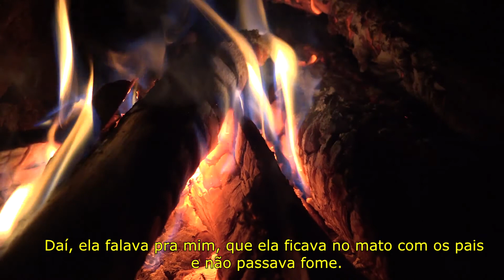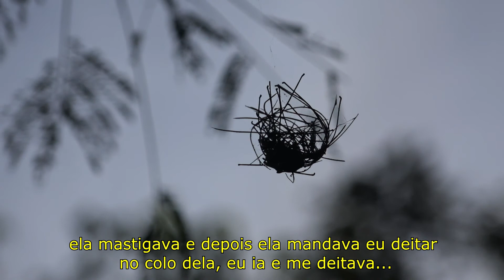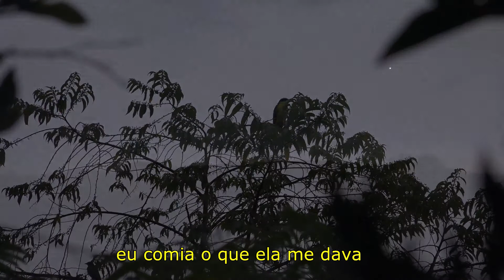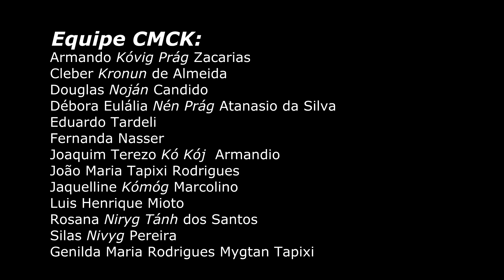História do João Kỹnĩn Cândido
Curta-metragem caingangue cedido para exibição online no Especial TRANSMÍDIA - TERRAE BRASILIS: Os primeiros da terra

Ficha Técnica:

Depoente: João Kỹnĩn Cândido

Direção e Edição:
Douglas Noján Cândido

Realização:
Centro de Memória e Cultura Kaingang

Filmagens:
Cleber Kronun de Almeida
Douglas Cândido Noján
Joaquim Terezo Kókój  Armadio
Rosana Niryg Tánh dos Santos
Silas Nivyg Pereira

Equipe CMCK:
Armando Kóvig Prág Zacarias
Cleber Kronum de Almeida
Douglas Noján Candido
Débora Eulália Nén Prág Atanasio da Silva
Eduardo Tardeli
Fernanda Nasser
Joaquim Terezo Kó Kój Amancio
João Maria Tapixi Rodrigues
Jaqueline Kómóg Marcolino
Luis Henrique Mioto
Rosana Níryng Tánh dos Santos
Silas Nivyg Pereira
Genilda Maria Rodrigues Mygtan Tapixi

Agradecimentos:
Cacique Natalino Jagu Marcolino
Vice-cacique Antonio Põr Vitoriano
Associação de Moradores da Terra Indígena Apucaraninha
Comitê Gestor do Programa Vẽhn Kar
Museu Histórico de Londrina/UEL
Professor Rovenir Duarte (Projeto OCAS/UEL)

Incentivo:
Secretaria da Cultura do Paraná
PROFICE - Paraná Incentivo à Cultura

Patrocínio:
IBRAM - Instituto Brasileiro de Museus
Pontos de Memória
Ministério da Cultura
Governo Federal
Copel
Vẽnh Kar - Programa Kaingang do Apucaraninha

Terra Indígena do Apucaraninha, outubro de 2018

Especial TRANSMÍDIA: Os primeiros da terra